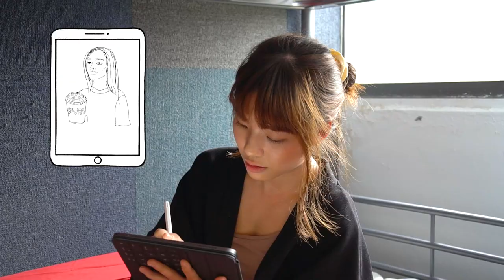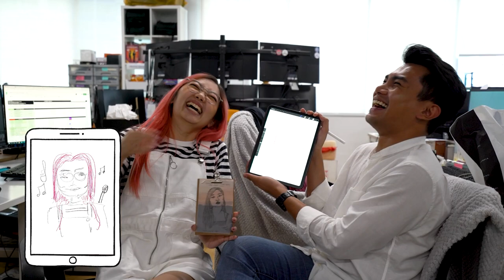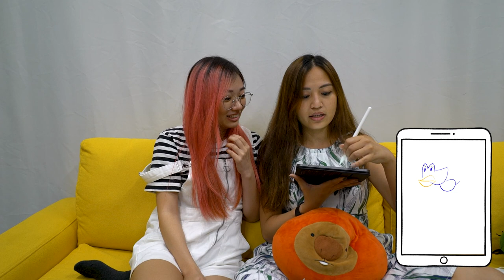LifeAtTSL: Can Our Colleagues Draw?!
We went around the office to search for hidden Picasso(s)! Watch to find out who draws as well as how Adria sings, and who draws as uniquely as Amanda dances.

Produced by:
Charmaine Sew